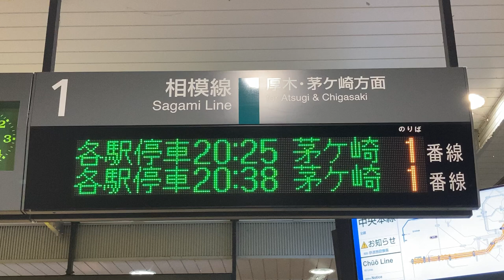JR東日本 海老名駅 改札口 発車標(LED電光掲示板)